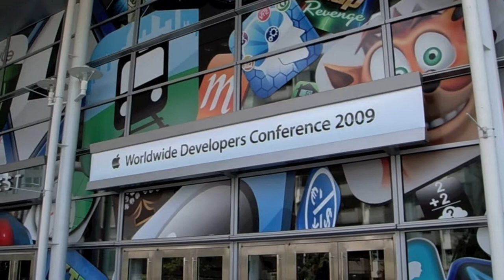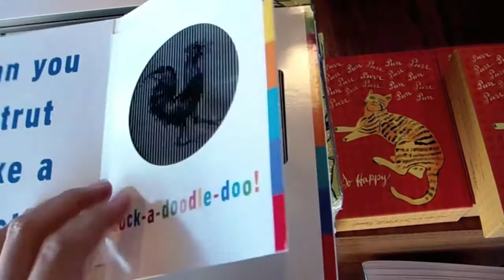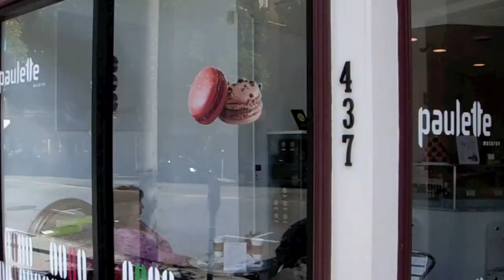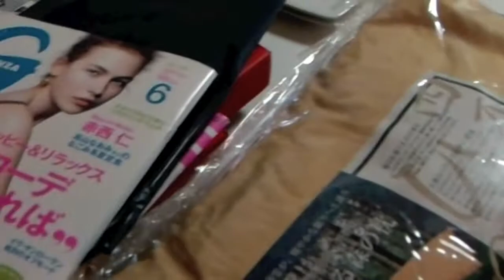Harupiko came to San Francisco for WWDC09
harupiko is here San Francisco